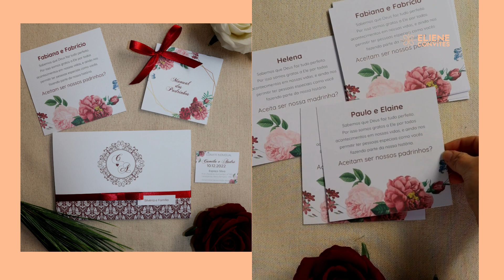Convite Cartão Padrinhos Marsala